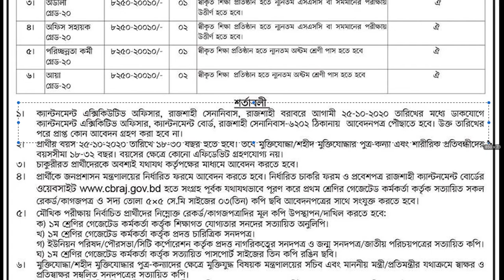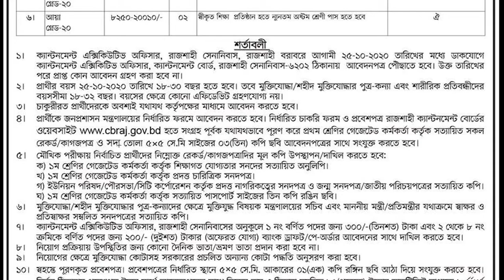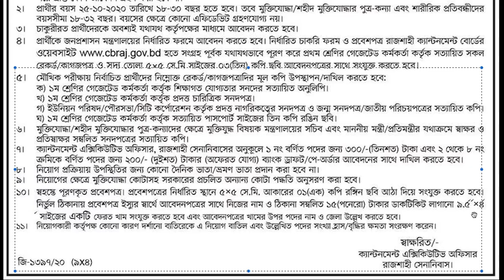Cantonment Board Job Circular